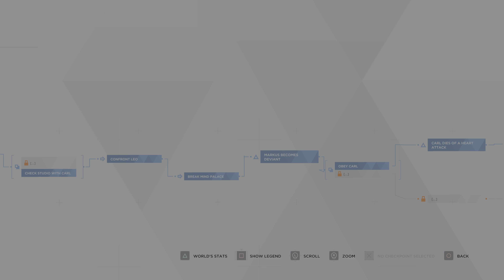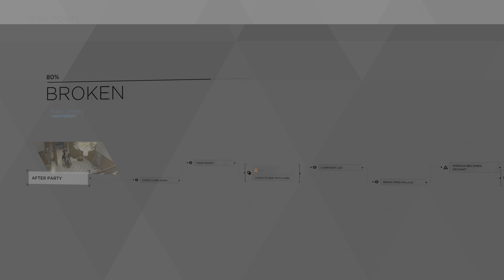Broken (Police Mistook Markus As The Aggressor) - Defend Yourself Trophy | Detroit: Become Human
Bronze Trophy
PS4 Game Played with Backwards compatibility